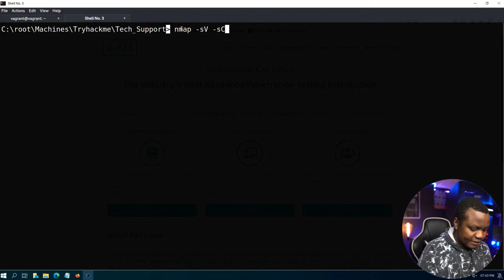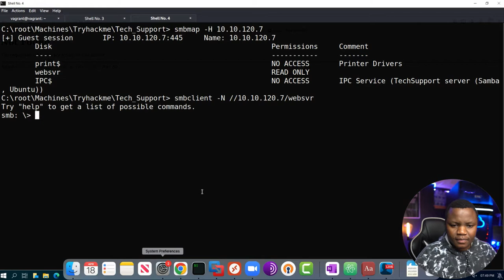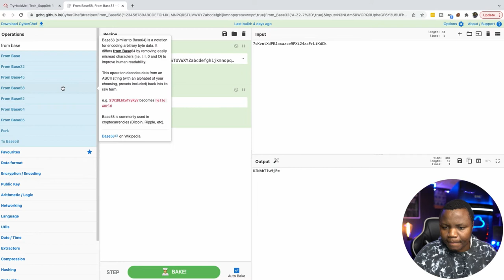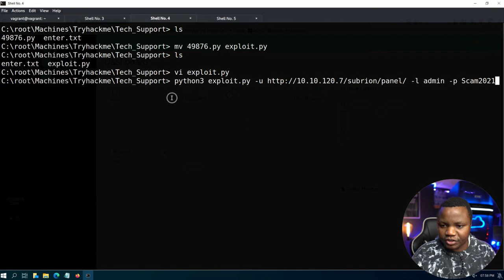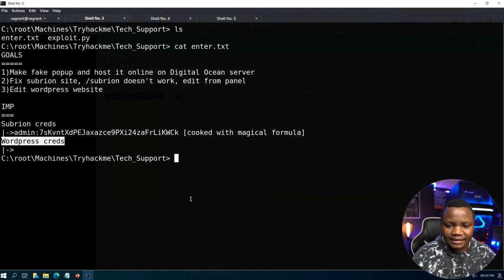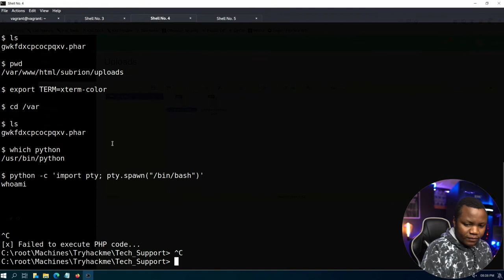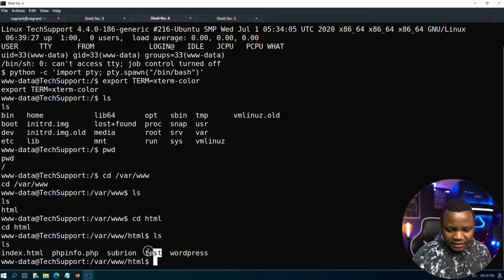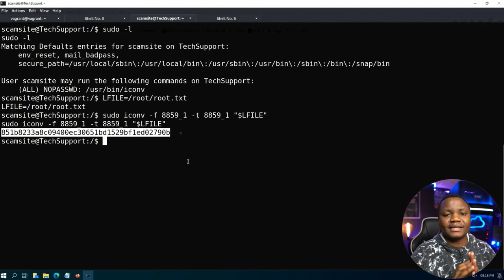Tech_Supp0rt: 1 Tryhackme CTF Walkthrough | File Upload Vulnerability CMS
We will learn about the file upload vulnerability that leads to remote code execution on the system and sudo privesc